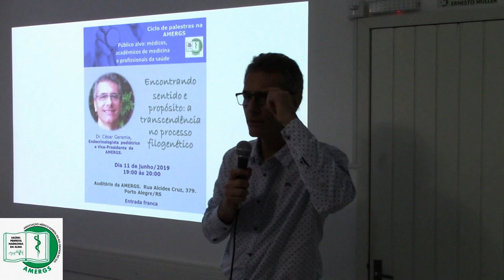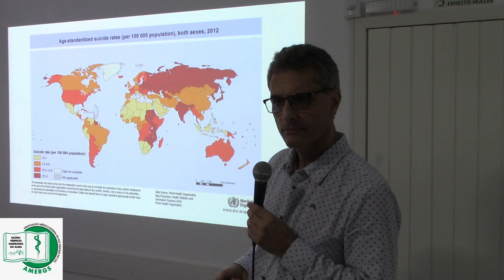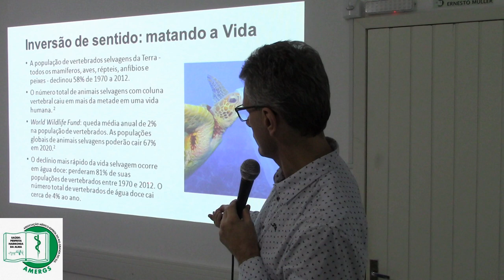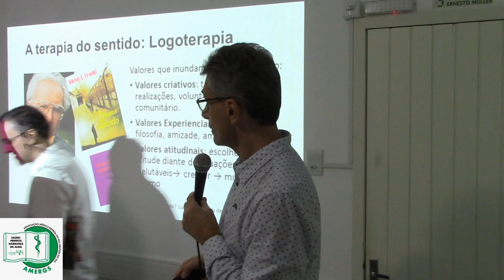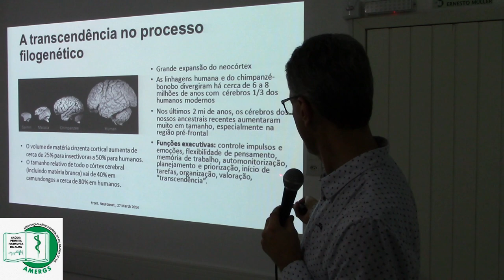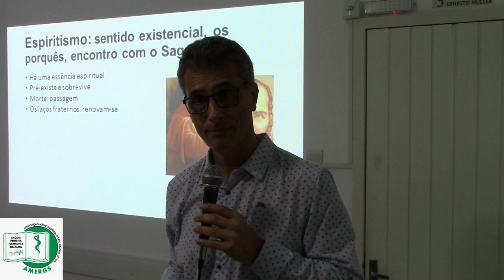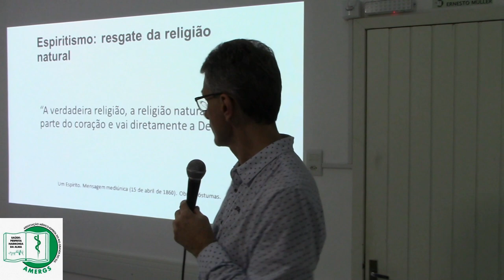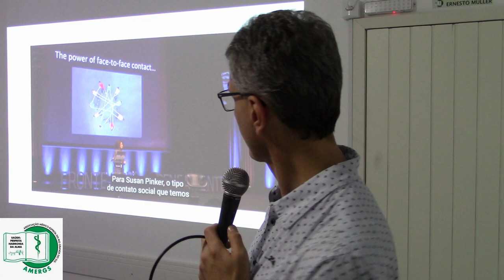Encontrando sentido e propósito - Dr. César Geremia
Enconteo realizado na sede da Amergs em nosso ciclo mensal de palestras médico-espíritas.